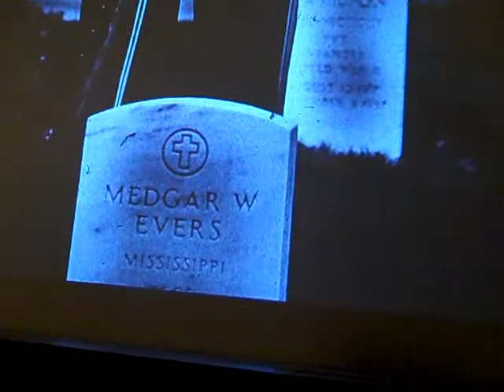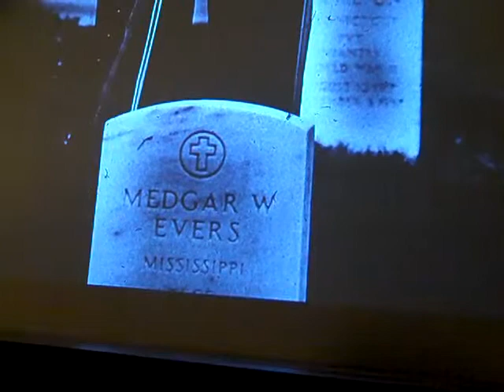Sharon Farmer @ The Positive Image Event